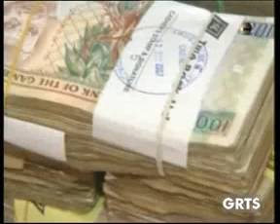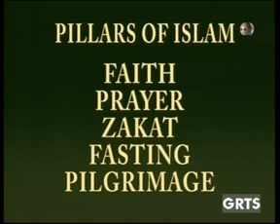GRTS 10 01 2014 1740 GMT